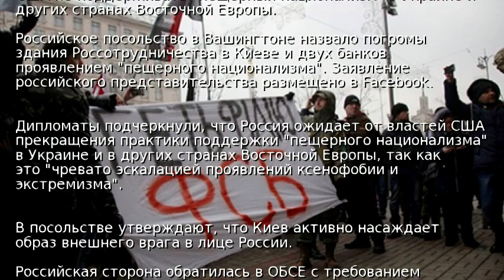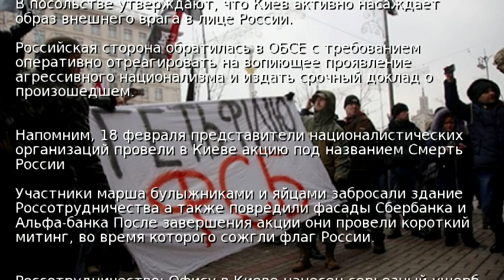Киев насаждает образ врага в лице РФ − посольство